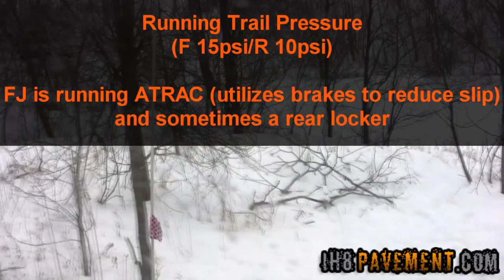Ih8Pavement.com - Feb 13, 2010 Bundy Hill Snow Crazy Weekend Part 3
The nation received lots of snow this week with Dallas even getting 12.5 inches.  Get to your local off road park early to get 1st dibs in tearing fresh tracks through the snow!  Had a great time.  Every park changes drastically under these conditions.  The Treadwright Guard dogs spent most of the day (all except for the last hour) at 10-15psi all around.  The MotoAlliance winch was used only as a hook and strap for an easy recovery.  Camera vehicle is an 07 Toyota FJ Cruiser.